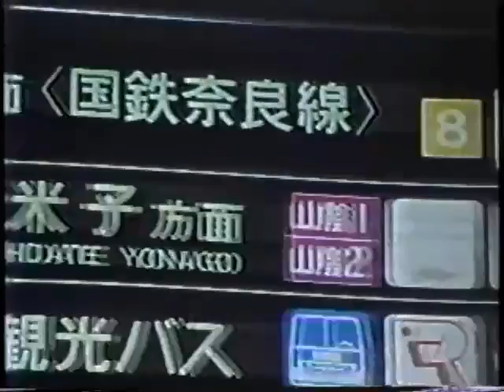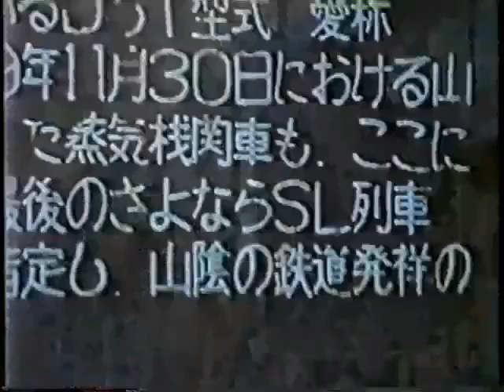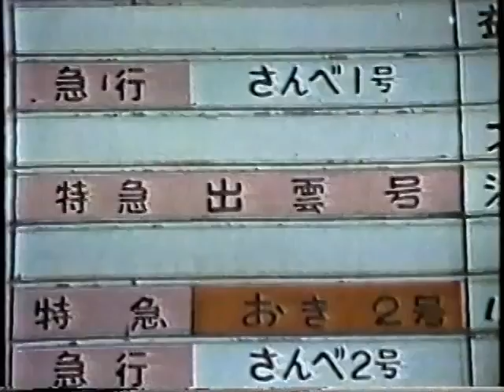国鉄山陰線紹介（昭和53年頃）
路線ものがたりという番組で放送されていました。